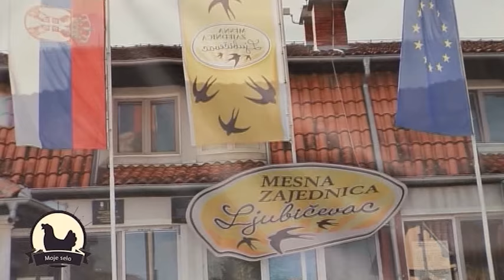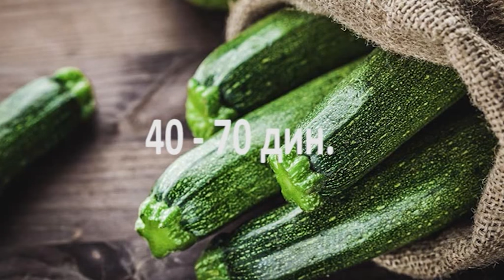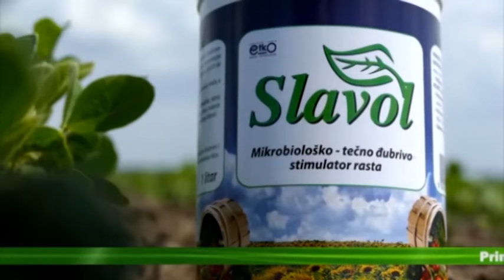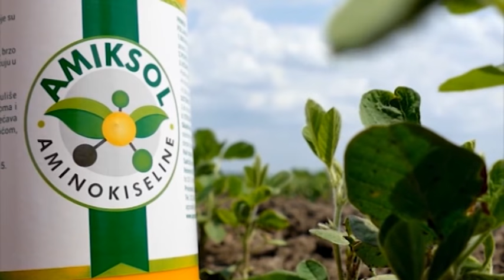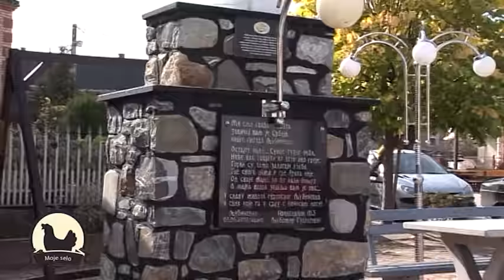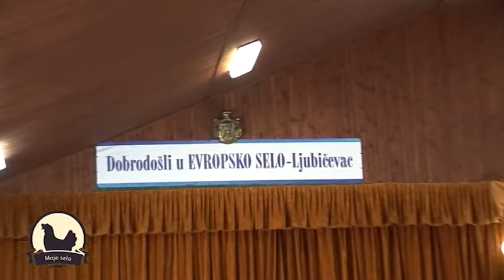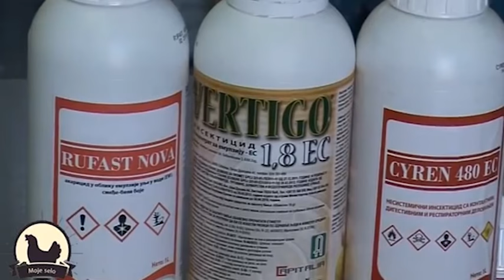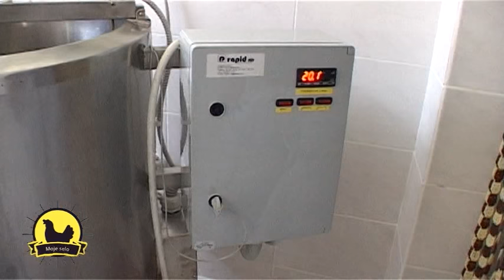MOJE SELO: emisija za poljoprivrednike (TV PINK3) , 18. maj 2018.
U ovoj emisiji gledaćete:

Pčelari za korišćenje lipove paše na Fruškoj Gori plaćaju nadoknadu – pčelinju pašarinu.

Kako su se prethodne nedelje kretale cene voća i povrća na beogradskoj Veletržnici?

Koja mikrobiološka đubriva i preparati pospešuju rast biljaka soje?

Kako je selo Ljubičevac kod Kladova već ušlo u Evropsku uniju?

Koje hemijske preparate koristiti u zaštiti voćaka od bolesti i štetočina – savete daju stručnjaci kompanije Hemiks iz Velike Plane.

Stočar iz Babušnice svo pomuženo mleko od 12 krava koristi za spravljanje mlečnog specijaliteta – vurde.